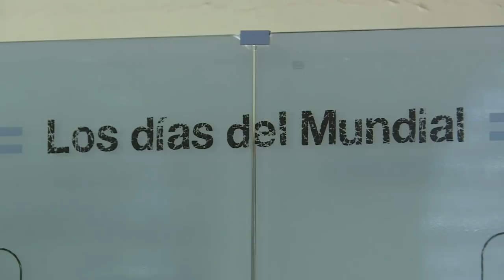História entrelaçada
A História do futebol se confunde com momentos políticos em alguns países. Quatro décadas depois, Argentina e França se enfrentam novamente em uma Copa do Mundo. Em 1978, a última vez, o confronto se deu em meio à dura realidade da ditadura do país sul-americano.